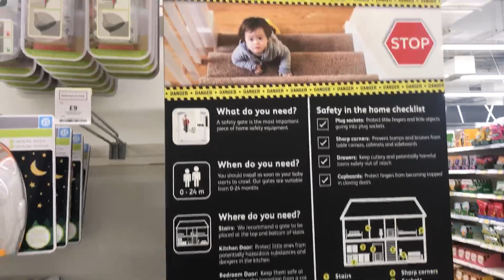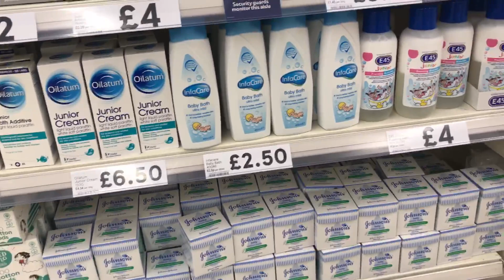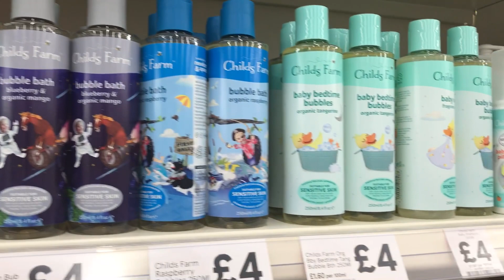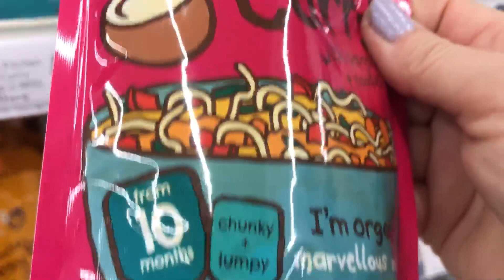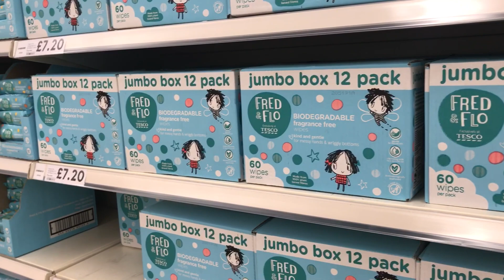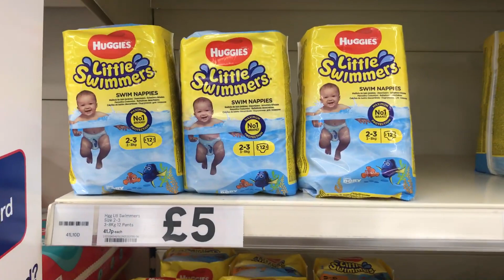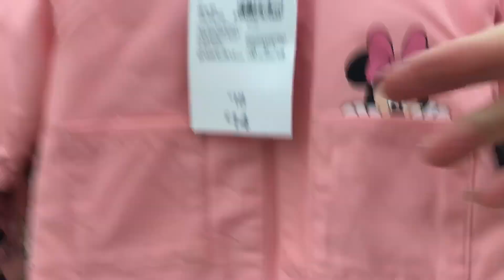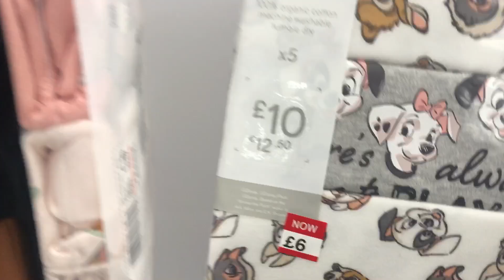Tesco Shop With Me For The Little Ones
Tesco shop with me for little ones.